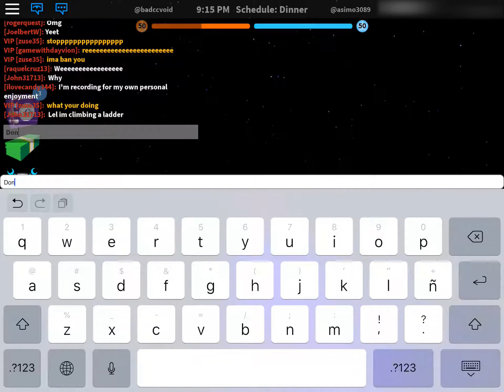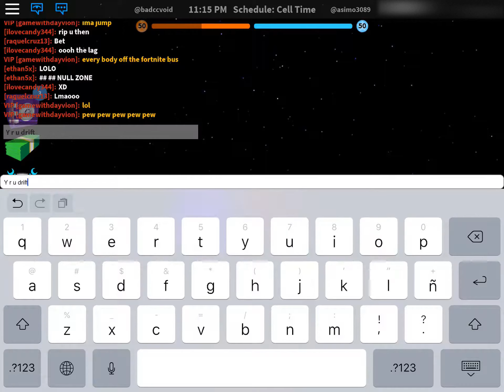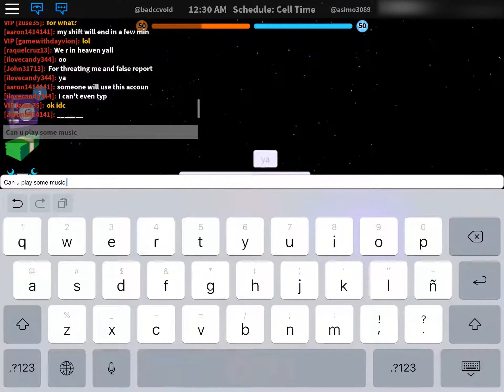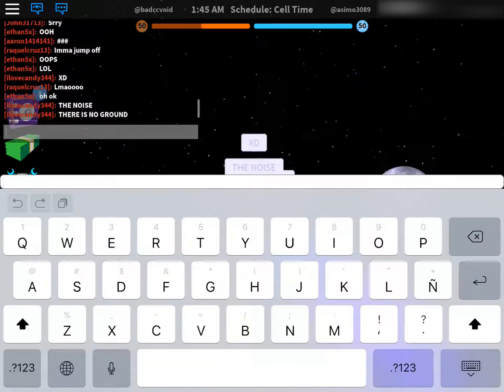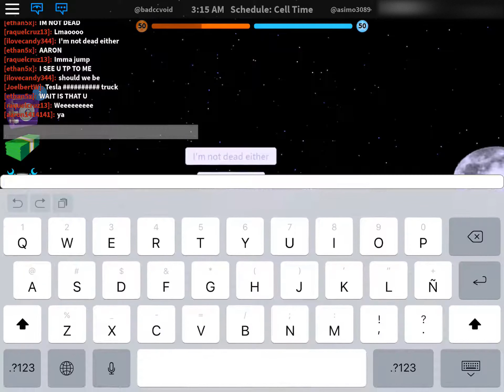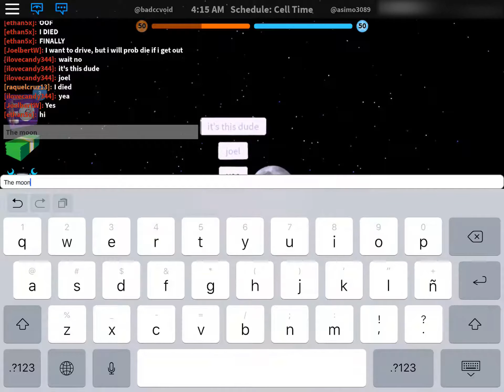how to get admin in roblox jailbreak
Asimo jumped into my server and we flew to the MOON!!!